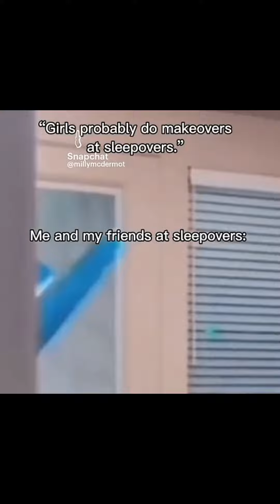Memes I found on Snapchat Part 2